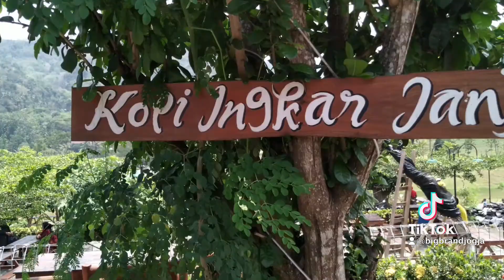kopi ingkar janji by Big Brand Jogja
tak perlu ingkar janji, karna "ingkar janji" hanyalah sebuah nama warung kopi

Big brand Jogja  :
Follow IG yukk,,